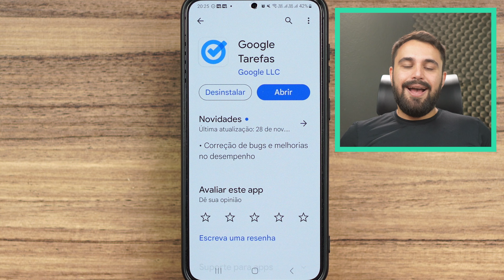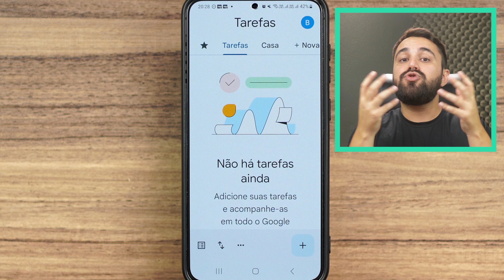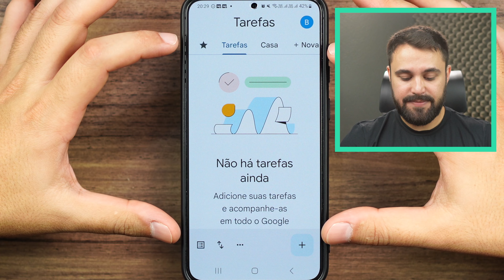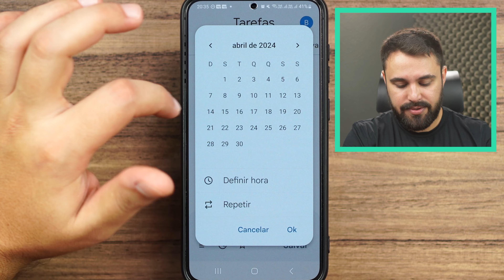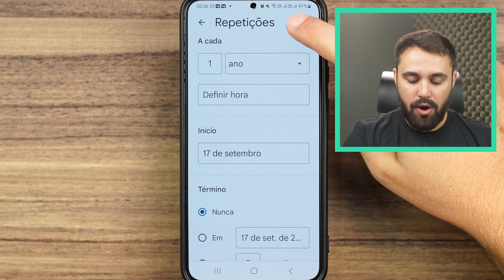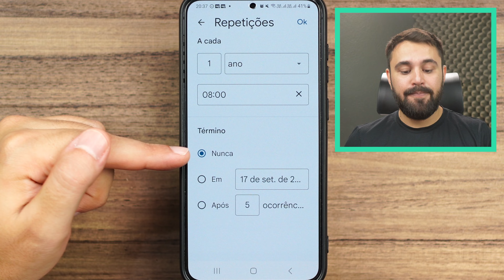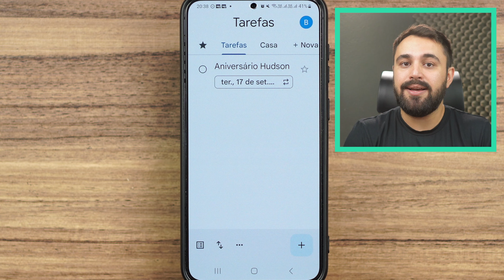COMO USAR O GOOGLE TAREFAS NO DIA A DIA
Você precisa conhecer o Google Tarefas, aplicativo para ajudar você a se lembrar das suas tarefas no dia a dia! Confira, neste vídeo, como usá-lo na sua rotina.